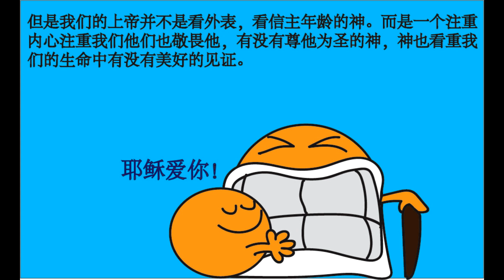我还年轻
属灵心汤之我还年轻